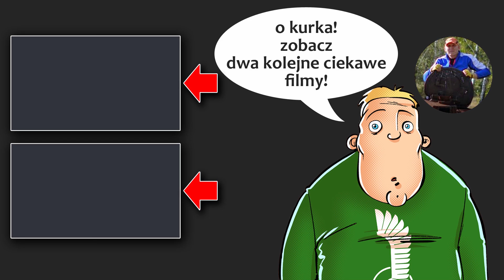T-55 Thunderbolt - jedziemy z wielkoludem - World of Tanks